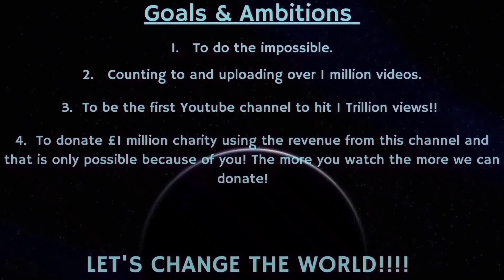Counting to ONE MILLION!!, This is Number 84,652